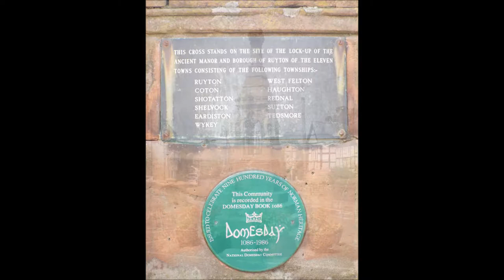Ruyton XI Towns North, Shropshire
village, castle an church
please note due to the age of these leaflets and videos some of the information above maybe out of date.